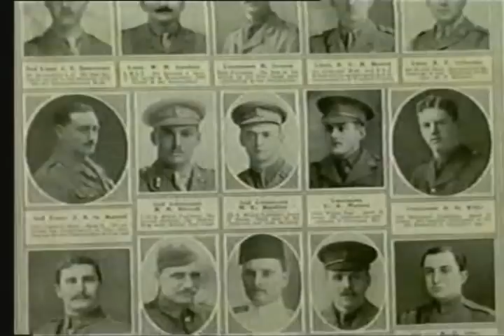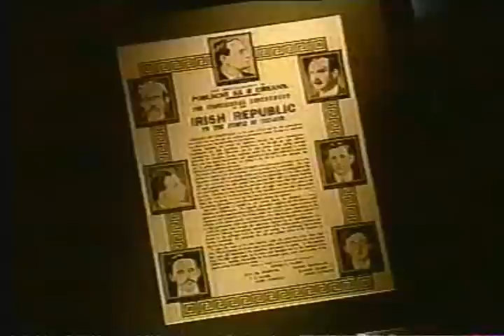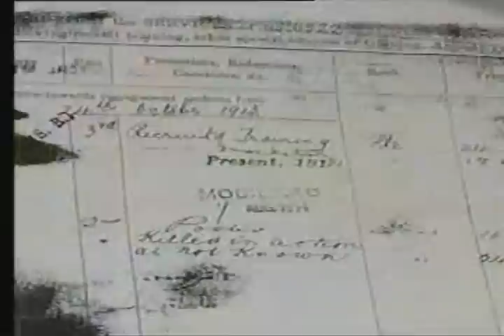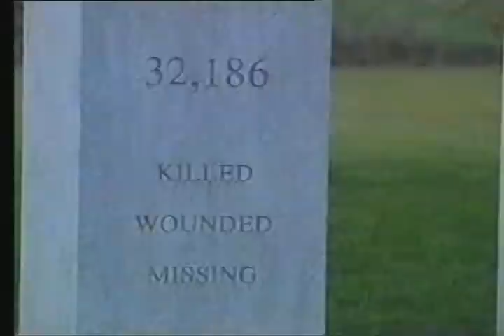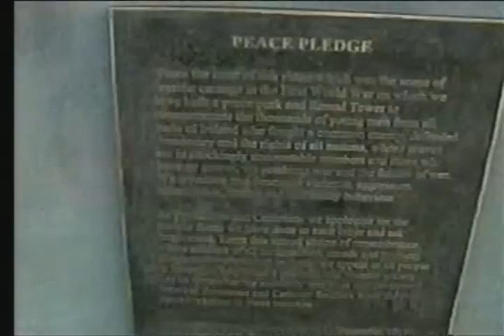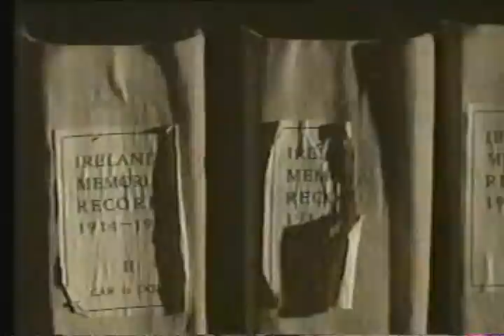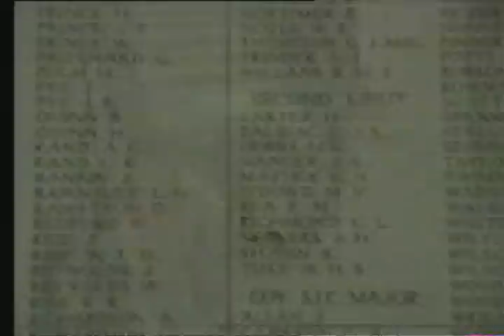John Condon - Waterford Boy Soldier Part 4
Nationwide RTE 10 Nov 2003

The youngest casualty of the First World War had not yet reached his 14th birthday when he was killed on the fields of Flanders in Southern Belgium.

The story of John Condon, the boy soldier from Waterford City, is the subject of a Nationwide WW1 special on the Eve of Armistice Day, on RTE 1 television. The programme tells the story of how this young Waterford lad trained for military service in the army barracks in Clonmel, after he fooled a British Army recruiting officer into believing he was 18 years of age. John Condon's family only discovered he was in Belgium when they were contacted by the British Army after he went missing in action on the 24th of May 1915.

Condon's father informed the military authorities of his son's real age and the British Military records were amended.

The record of the youngest soldier to die in World War One is now in the record books in London. Ten years would pass before John Condon's body would be discovered by a farmer and his remains finally laid to rest in Poelcapple cemetery near Ypres.

In February of this year — eighty years after John Condon was buried — the nephew and a cousin of the boy soldier became the first blood relatives to come and pay their respects at his graveside. What the family discovered is that the grave of their uncle is the most visited of all the war graves in that country and that their uncle John is hero to the Belgians.

The NATIONWIDE team accompanied John and Sonny Condon on their journey of discovery into a past that they and the Irish people had largely buried, along with the 35,000 other Irishmen who gave up their lives in the war they said would end all wars.